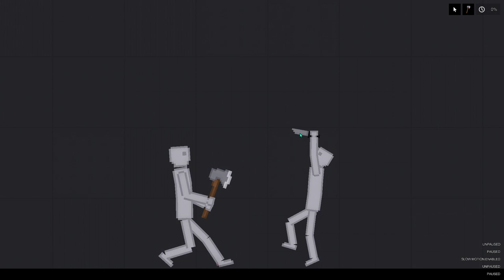People Playground fight WHO WILL WIN?